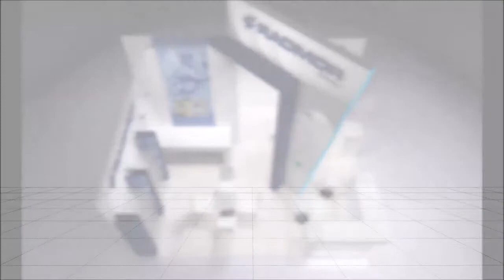Radmor BaltMilitaryExpo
Projekt stoiska Radmor na targi Balt Military Expo.